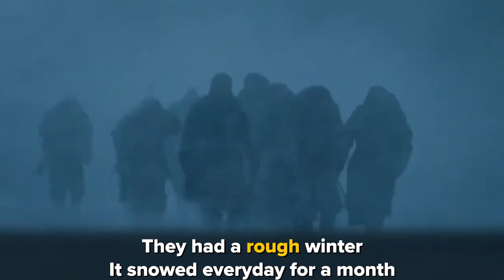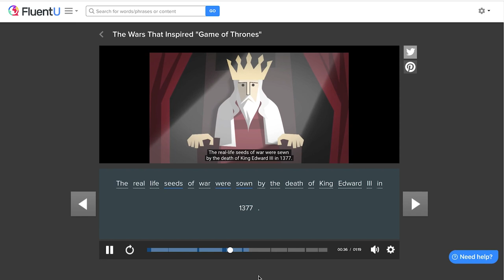Learn British English with Drama TV Series: Game of Thrones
Hello GOT fans!

Today we’re breaking down this iconic scene, where Dany and Jon meet for the first time. You'll finally understand Dany's huge title and learn some English along the way.

We'll first watch the full clip with subtitles. Then we'll take a look at key vocabulary and expressions. And after that, it'll be time for you to see how much you've learned by rewatching the clip without subtitles.